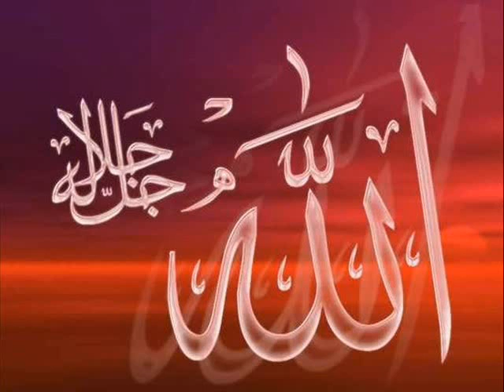maulana tariq jameel sahab bayan